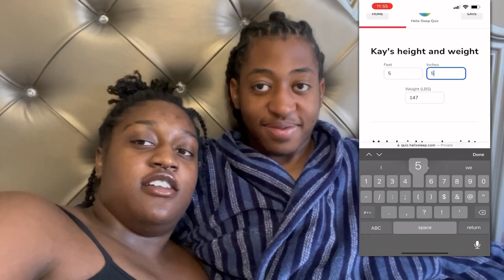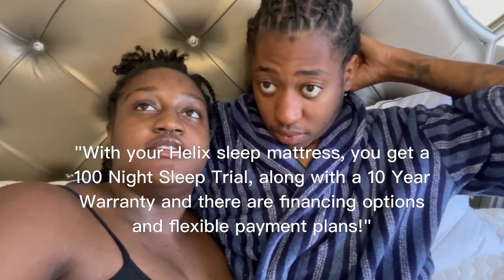Sleep Helix review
teamkayla for up to $200 off your Helix Sleep mattress plus two free pillows!

We highly recommend sleep Helix, I really feel a difference when I sleep now! I wake up feeling great and ready to start my day!